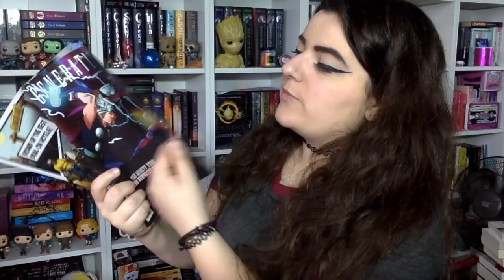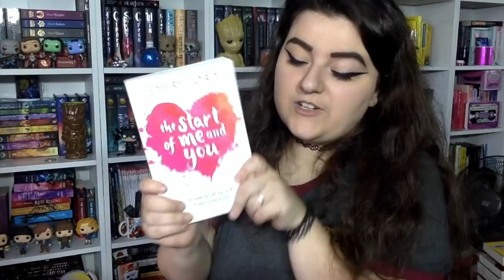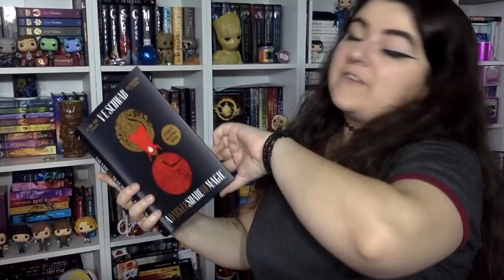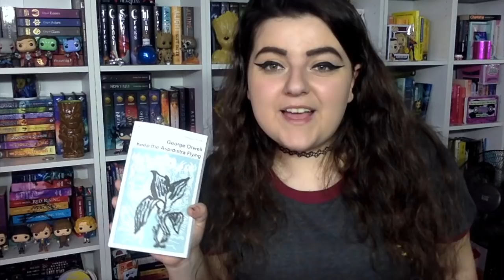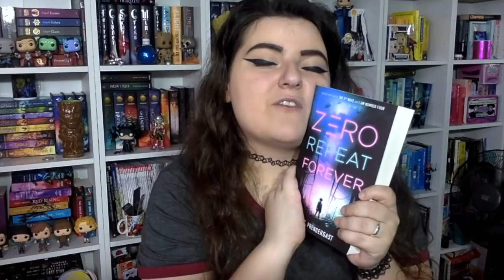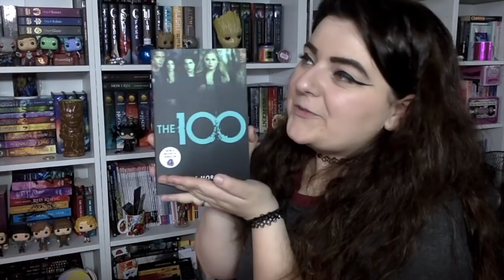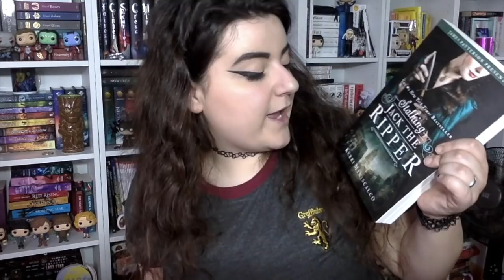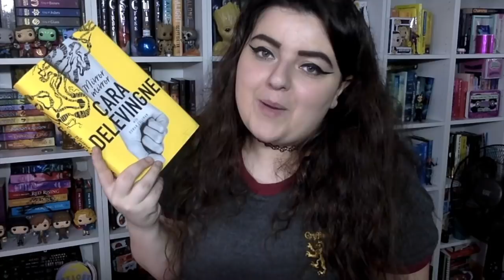LATE BIRTHDAY & PRECHRISTMAS BOOK HAUL || G-Swizzel Books ♔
❄C L I C K  H E R E  F O R  L I N K S ❄
( ͡° ͜ʖ ͡°) You know you want too ( ͡° ͜ʖ ͡°)

♫ M U S I C ♫ :
♪ O U T R O  M U S I C ♪ : Ocean Drive - Duke Dumont (Alison Wonderland Remix)